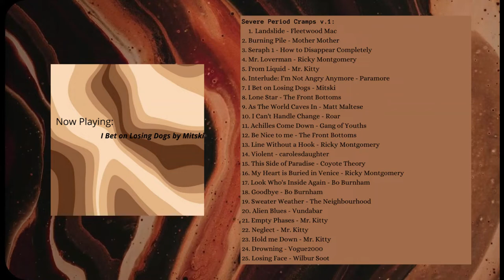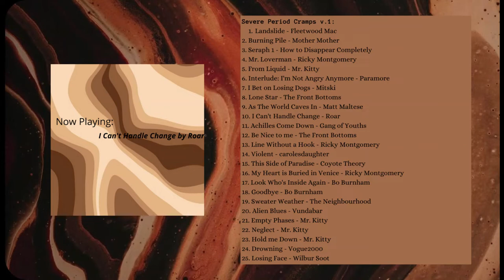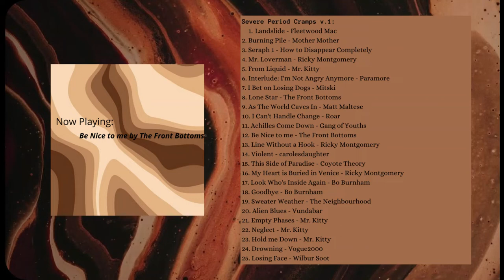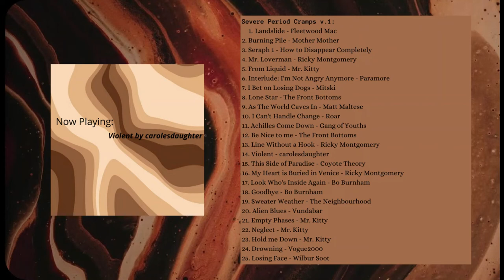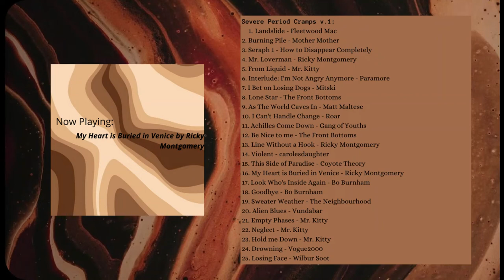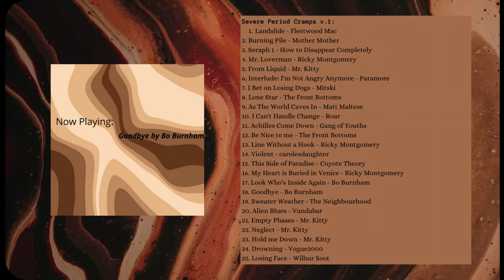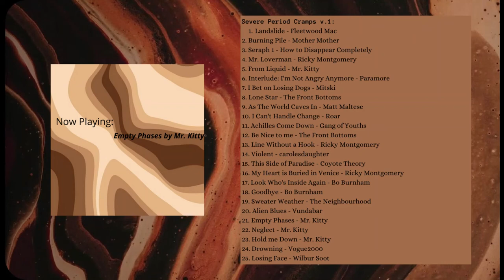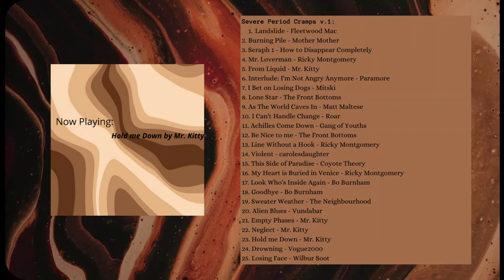Severe Period Cramps v 1 || A playlist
First video!!! This is playlist one of four, it's divided into four to keep it shorter, as the entire playlist is 100 songs and counting. When those period cramps start feeling like a personal attack rather than your body just working.

Tracklist with times and links to spotify will be down in the comments.

You are all very loved, I hope you have a nice time listening, and stay hydrated!

All rights and ownership go to the artists and creators of the songs and images, nothing is my own.